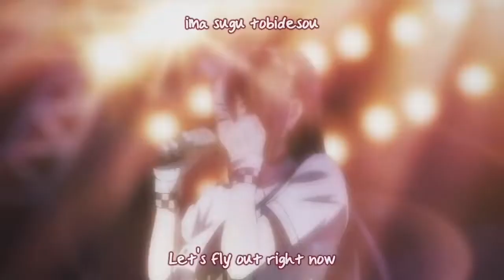When an Idol falls in love with you 😍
Anime - Railwars